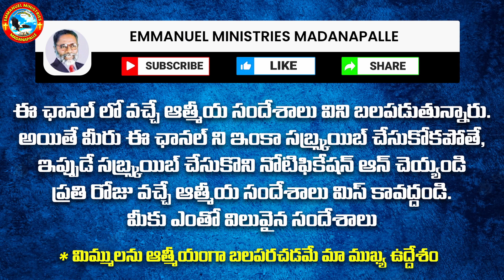స్నేహం చెయ్! తప్పేమీ లేదు ! కానీ... | Pas Madanapalle Rajasekhar Garu